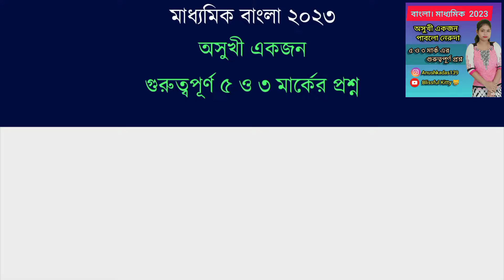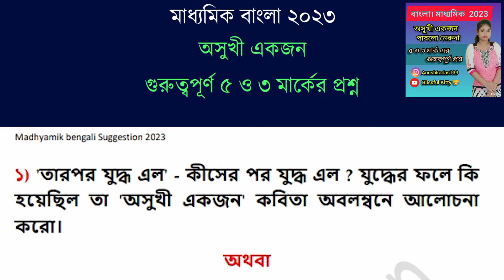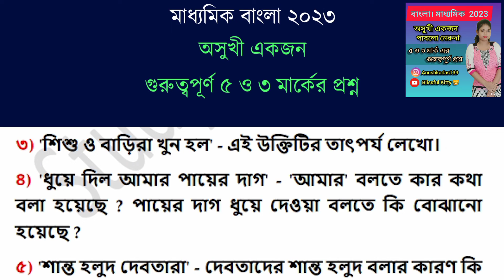Madhyamik bengali suggestion 2023। অসুখী একজন class 10 । অসুখী একজন class 10 questions ।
পরীক্ষার্থী দের জন্য এই ভিডিওতে আজকে আমাদের আলোচ্য বিষয় বাংলা কবিতা অসুখী একজন
অসুখী_একজন_class_10_question। এই ভিডিওতে অসুখীএকজন থেকে সবচেয়ে গুুত্বপূর্ণ ৫ ও ৩ নম্বরের প্রশ্ন নিয়ে আলোচনা করা হয়েছে। তোমাদের প্রস্তুতি হিসেবে এই প্রশ্ন গুলো করে রাখা খুবই জরুরি ভিডিওটি ভালো লাগলো অবশ্যই লাইক করো, এবং বন্ধুদের সথে শেয়ার করতে ভুলবেন না।